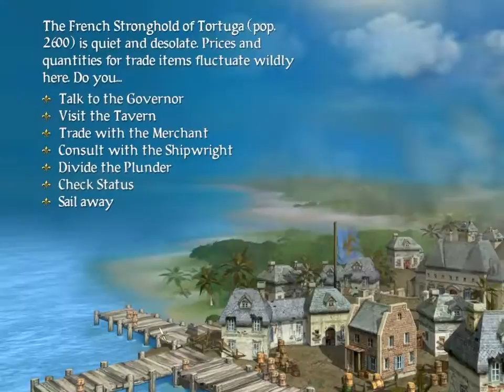Let's Play Sid Meier's Pirates - Part 3 Dick Bone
Sid Meier's Pirates! is a 2004 strategy/action/adventure computer game developed by Firaxis Games and published by Atari. The game is a remake of Sid Meier's earlier 1987 game, also named Sid Meier's Pirates!. Overall, the gameplay remains similar to the original game, though it features a 3D game engine (NDL's Gamebryo). Some elements such as sun sighting have been removed, but other features have been added, such as a ballroom dancing mini-game and an improved turn-based land combat system.

Pirates! is a single-player, open world game. The player receives a letter of marque authorizing service as a privateer for the Spanish Empire, the Dutch Republic, the Kingdom of England, or the French colonial empire in the Caribbean. The player's loyalties may change over the course of the game; he may also hold rank with multiple countries and may turn to piracy at any time. Gameplay is open-ended; the player may choose to attack enemy ships or towns, hunt pirates, seek buried treasure, rescue long-lost family members, or even avoid violence altogether and seek to increase his wealth through trade. The game also has no predetermined end, although as time goes on, it becomes more difficult to recruit crew members. As the player character ages, fighting becomes more difficult, and deteriorating health will eventually force the character into retirement. The game ends when the player retires, at which point he is given a position in his future life, from beggar to King's adviser, based on accumulated wealth, land, rank, marital status, and other accomplishments.